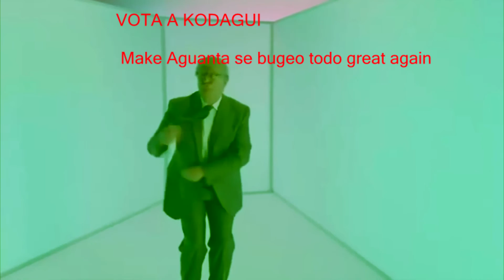Campaña electoral Kodagui 2016